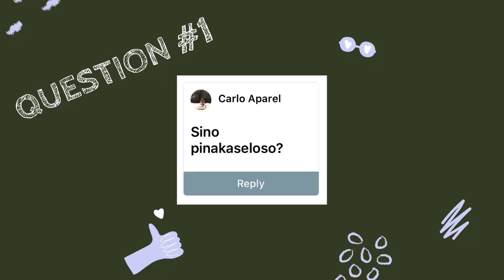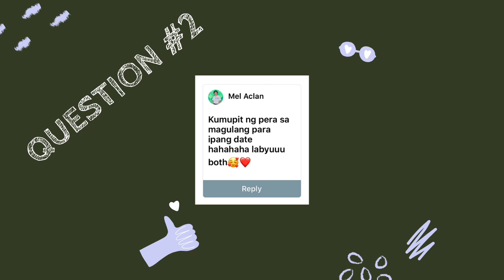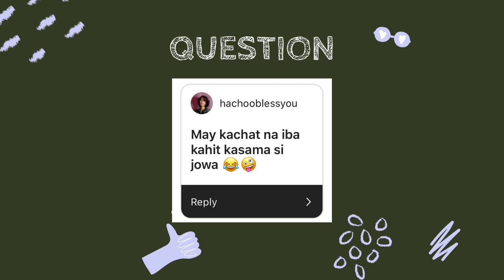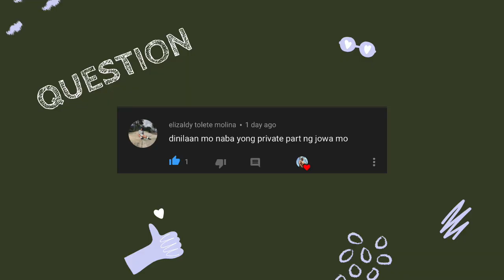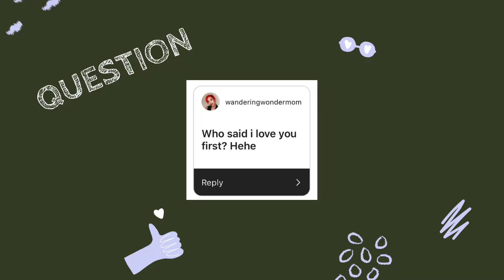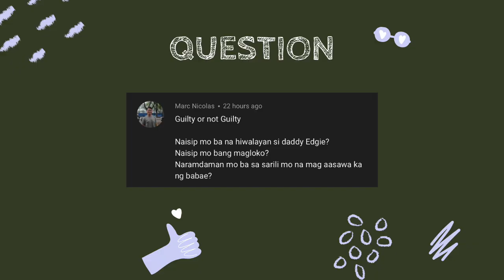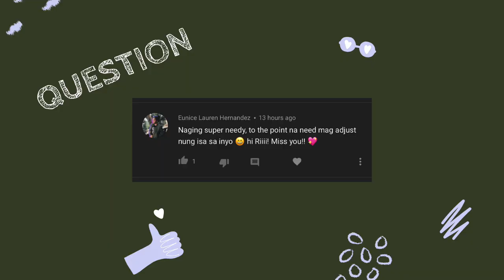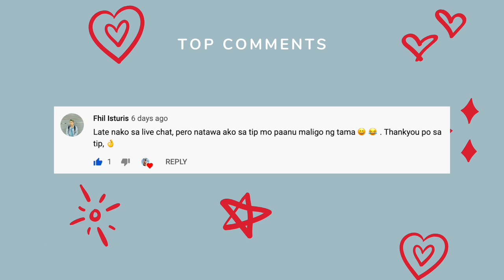NADILAAN MO NA BA YUNG? (GUILTY OR NOT GUILTY)**napaiyak nanaman niya ko | Gay Couple | Ri Ranjo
As requested, we're doing the Guilty or not guilty (gay couple edition). This was also recently done by CharKus themeselves so yeah, giving credit to where credit is due. Sobrang daming dirty questions and siyempre pakilikili as always hahaha.

Some questions:
1. Nadilaan mo na ba private part ng partner mo?
2. Nagloko ka na ba?
3. Love someone you shouldn't?
4. Nagtry mag gay s** 3 times in one day?
5. Ever used food as props for keme?

Check out the rest in the video!

🌟DISCOUNTS 🌟
Airbnb: